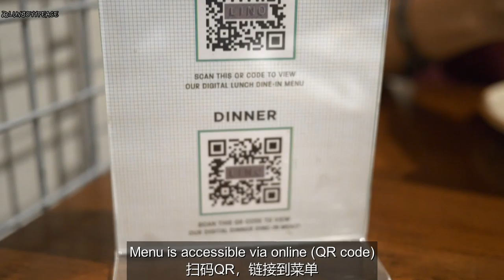Yummy Burrata Pizza, Pork Bolognese & Tiramisu 意式料理 - 布拉塔奶酪披萨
Average spend per person 一个人平均消费 - SGD$40, USD$30, RMB200